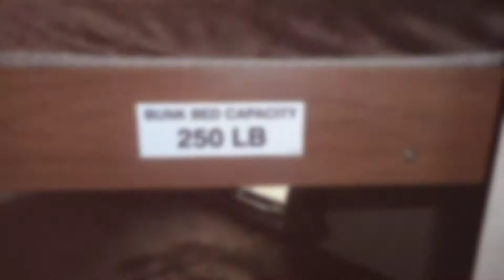New 2017 Shasta Flyte 265DB For Sale in Indianola, near Des Moines, IA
New 2017 Shasta Flyte 265DB Trailer For Sale in Indianola, IA, near Des Moines, Iowa

The Flyte has all you need for an impressive home base. A full galley kitchen with a 3 burner cooktop, double basin top mount sink, a 6 cubic foot refrigerator, and a 6 gallon gas DSI water heater. Outside there's a power awning, exterior speakers, and a power tongue jack to make your life easy. When it’s finally time to sleep enjoy the comfortable 60" x 74" queen bed, with reading lights and wardrobes.

Features May Include:

• 6-gal. Gas DSI HW Heater
• 13.5 BTU Ducted A/C
• 3-Burner Cooktop
• Microwave Oven
• 6-Cu.Ft. Refrigerator
• Power Awning with LED Light
• Power Tongue Jack
• Fiberglass Exterior
• Chrome Center Tire Caps
• 1 Piece Rubber Roof with 12 Year Warranty
• E-Z Lube Hubs
• Radius Entry Door with Screen
• Diamond Plate Rock Guard
• Box Valances in Living Area
• Jack Knife Sofa
• Cable TV Hook-Up RG6 Coax Cable
• Marine Toilet with Foot Flush
• Medicine Cabinet with Mirror
• Exterior Speakers
• Outside Shower
• Spare Tire